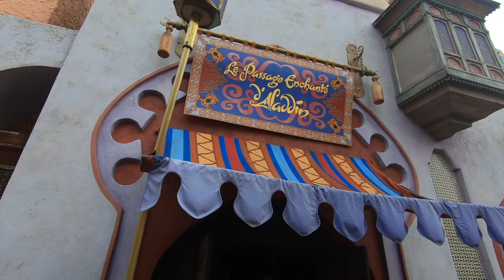PARIS VLOG: MY FIRST TIME IN PARIS! | Dania Marie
I can't believe I went to PARIS!!! It's been a hugeeee dream of mine to visit Paris and I'm even happier that we got to go for our honeymoon! I put together a little video highlighting the Eiffel Tower, Palace of Versailles, Louvre Museum and Disneyland Paris. Enjoy! xo

FEATURED LOCATIONS:
*Eiffel Tower
*Palace of Versailles
*Louvre Museum
*Disneyland Paris